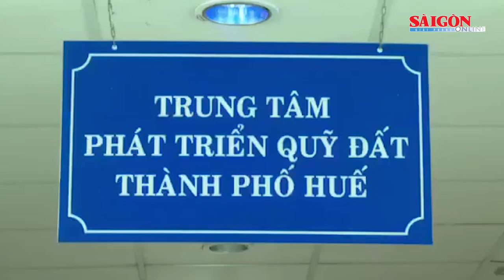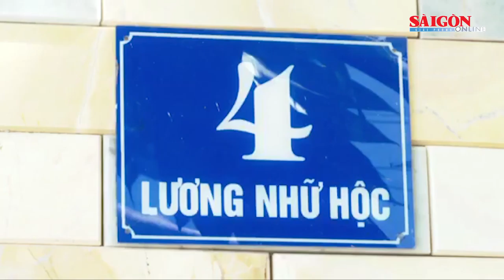Khởi tố thêm 3 chuyên viên trong vụ kê khống 353 mộ giả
Chiều 23-6, Văn phòng Cơ quan CSĐT Công an tỉnh Thừa Thiên – Huế cho biết, đã tống đạt quyết định khởi tố bị can đối với Dương Nhật Phong (chuyên viên Ban quản lý Dự án đầu tư xây dựng khu vực TP Huế), Nhiêu Khánh Phước Hưng và Đoàn Văn Hoài (đều là chuyên viên Trung tâm phát triển quỹ đất TP Huế) về tội “Vi phạm quy định về bồi thường, hỗ trợ, tái định cư khi nhà nước thu hồi đất”, xảy ra tại dự án Đầu tư xây dựng hạ tầng kỹ thuật khu dân cư Bắc Hương Sơ (phường Hương Sơ, TP. Huế).